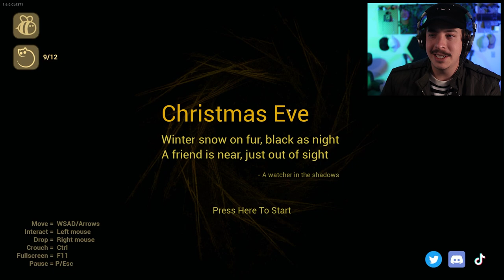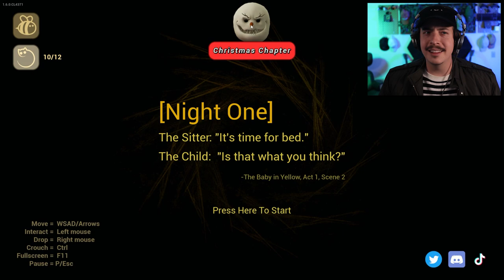CHRISTMAS TIME WITH THE BABY IN YELLOW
Don't ever let me around a baby with a Nerf gun, things won't end up well! We've got a brand new update for The Baby In Yellow for the holidays and the devs decided to add a little bit of festive cheer for everyone's favorite babysitting game.